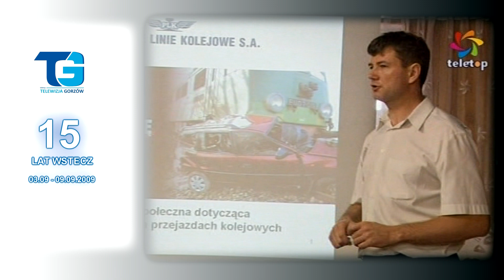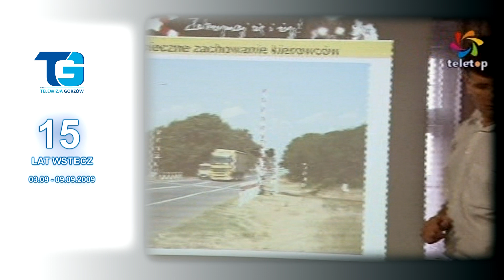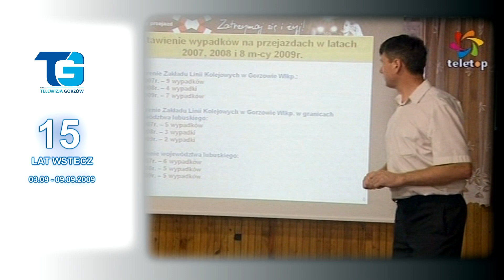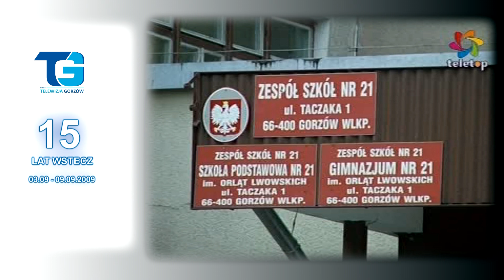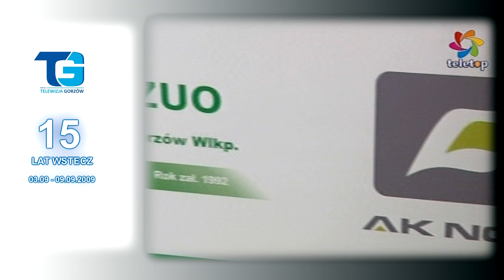15 lat wstecz - Pierwszy tydzień września... 2009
15 lat temu... W Magazynie Informacyjnym "Fokus" tym razem o: bezpieczeństwie na przejazdach kolejowych; Święcie Pieczonego Kurczaka; Zakładzie Utylizacji Baterii; budowie Bulwaru Wschodniego... Zapraszamy do oglądania.